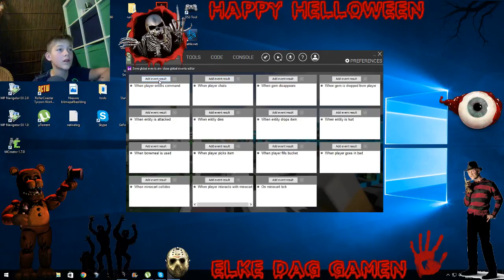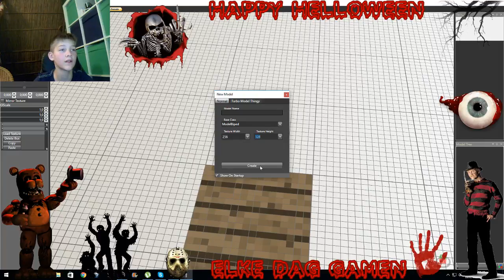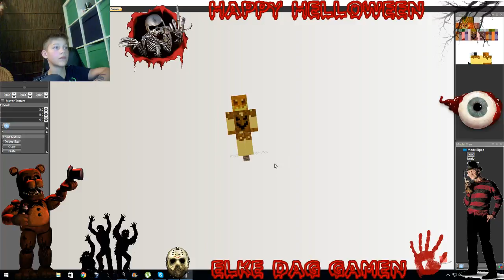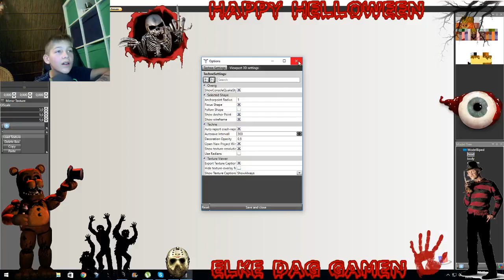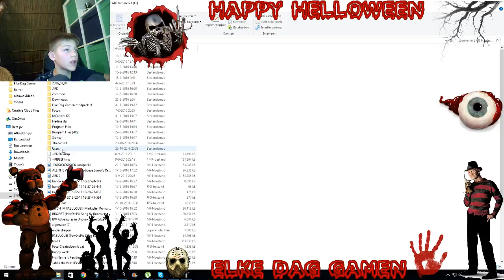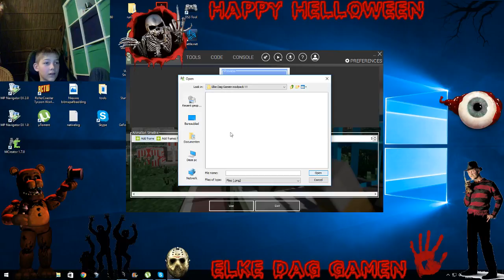zo maak je je eigen modpack ll mobs maken !!! part 1